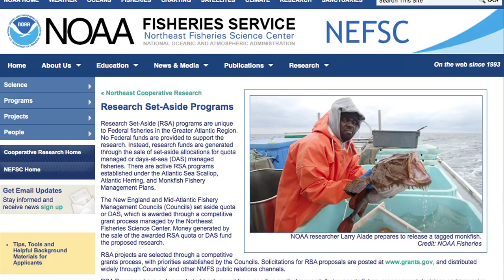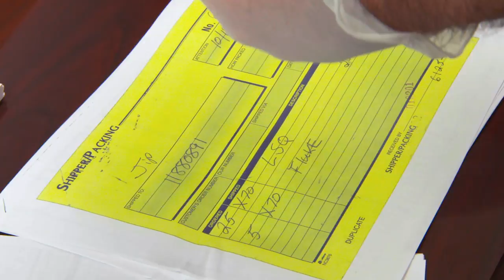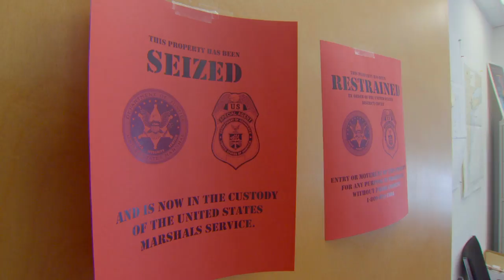Cracking the Research Set-Aside Case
In 2010, the NOAA Office of Law Enforcement embarked on a 4-year investigation which exposed one of the largest fisheries conspiracy networks on the East Coast. See how the case was cracked, and the positive impact it had on the local fishing economy.